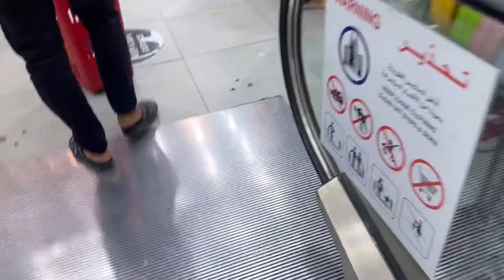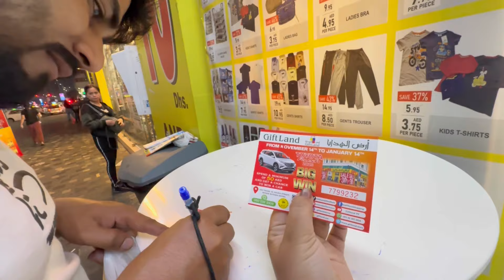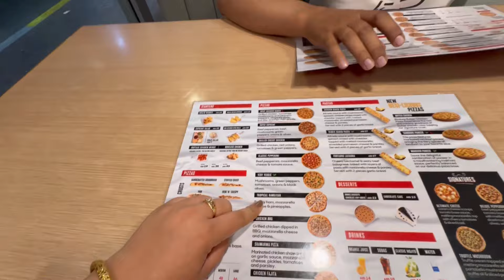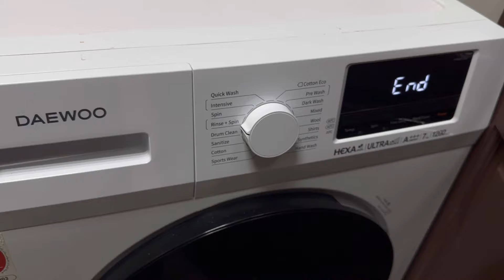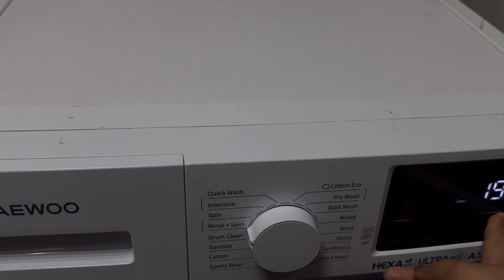Trying Pizza Hut 🛖 in Abu dhabi || or sath sath ghr k Kaam 🧑🏻‍🍳🍚laundry cooking -dubai